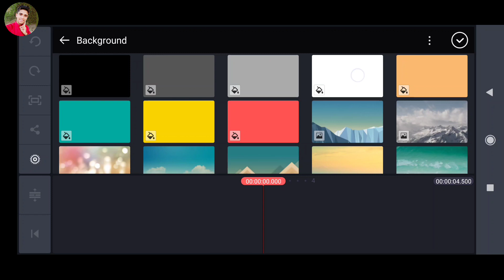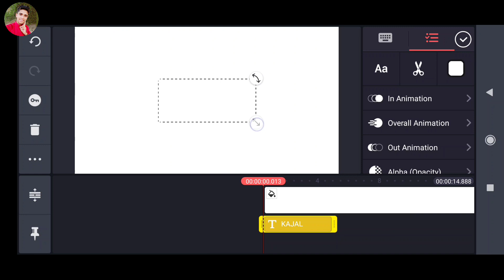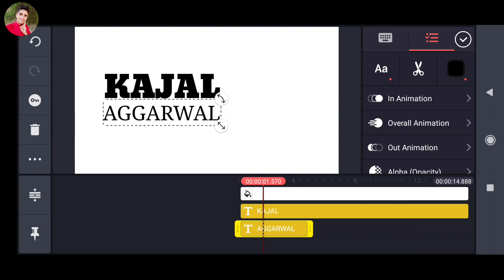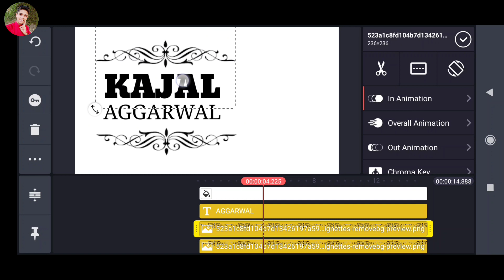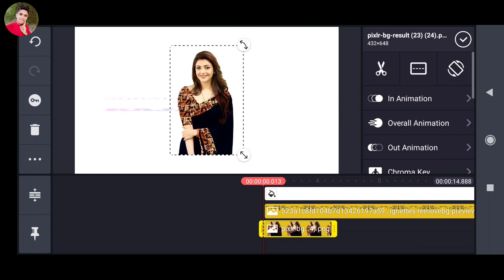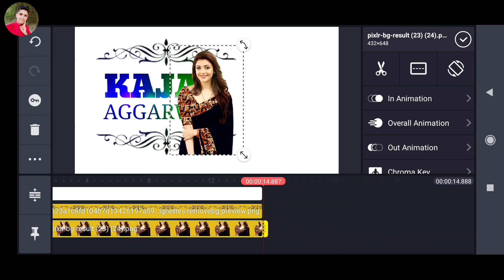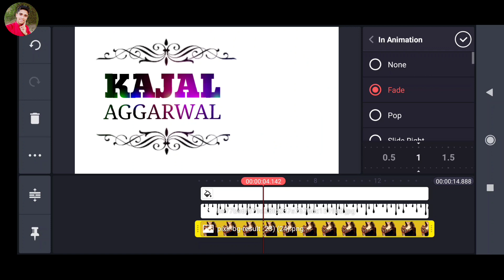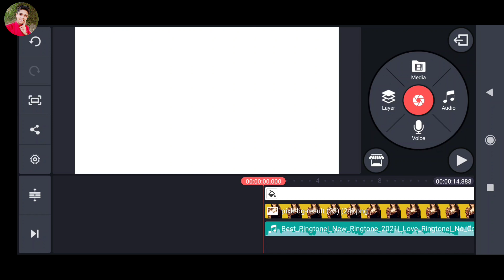Amazing Name Art Video Editing With Photo In Kinemaster In Hindi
l

kinemaster se name wala video kaise banaye
name art video editing
name art video editing in kinemaster
name editing
name art letter video editing
Kinemaster tutorial
Beautiful Name Video Editing In Kinemaster
kinemaster video editing
kinemaster
technical ghannu